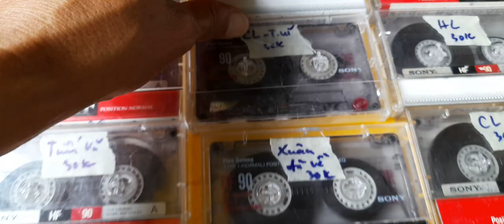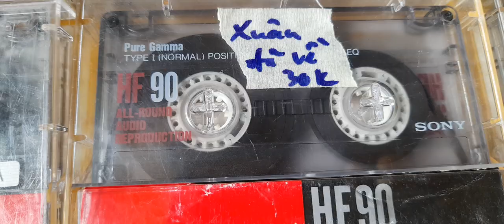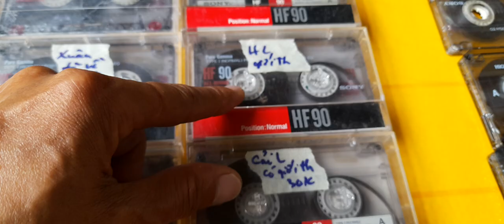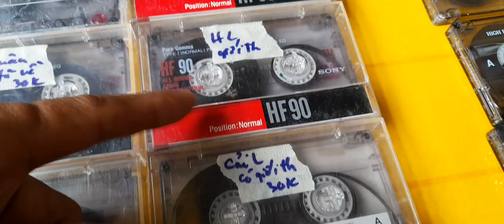CĂNG NHƯ DÂY ĐÀN - 18 băng 350k